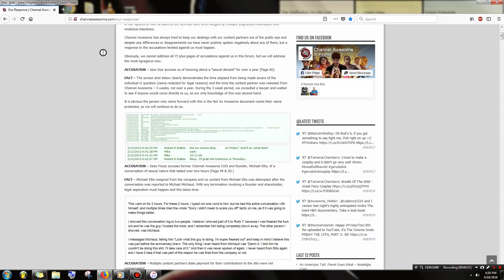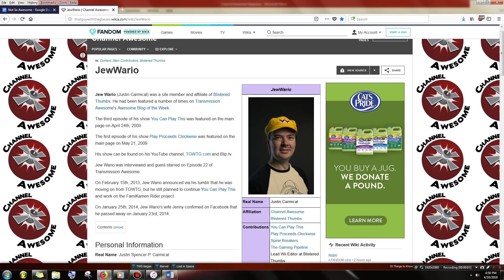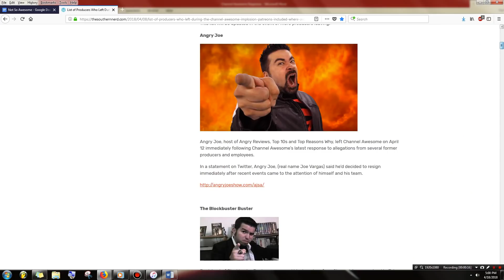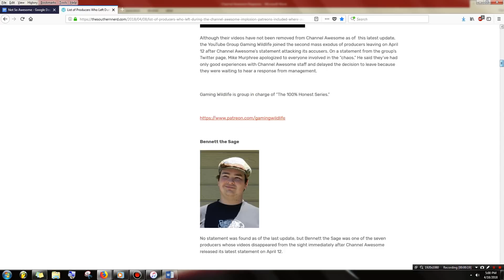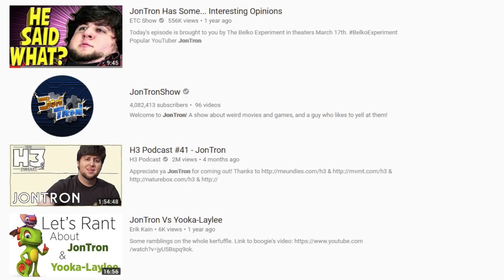My Final Thoughts on Channel Awesome (CA Response, JewWario, Doug Leaving)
With all the information that has come out since my last video on Channel Awesome, I felt like I had to make a follow-up but after this I'M DONE! I'm so over this.